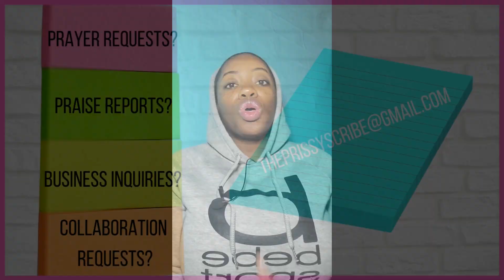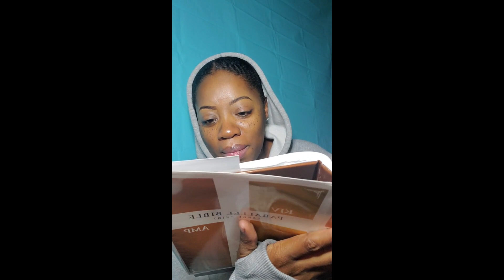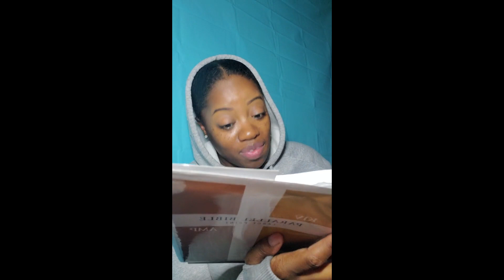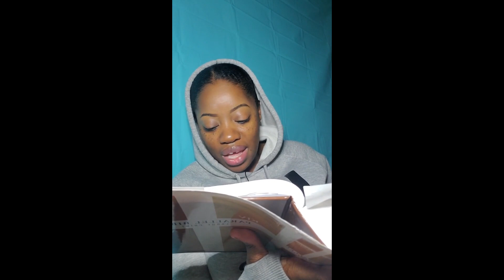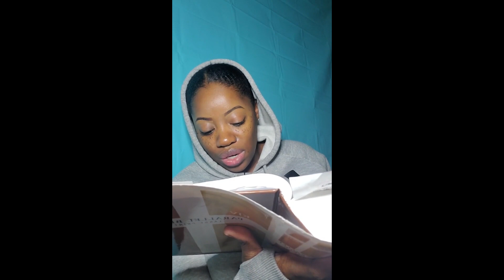🙏🏾Prophetic Word🙏🏾 Remember The Lord Your God 🔥 Deuteronomy 8 🔥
Sup cousins,
Remember The Lord Your God is a prophetic word that Holy Spirit released to me yesterday morning. Always take prophetic words to the Lord for verification. Many of you will be walking into some HUGE doors next year, and God wants you to remain SOBER and REMEMBER HIM!! Watch this entire video!

XOXO,
Your Favorite Cousin or NOT

Periscope🎥: ThePrissyScribe
IG📷: ThePrissyScribe

Purchase my book📚: Mantled for Manifestation

***I pray over ALL seeds no matter how great or small!***

MUSIC
Try them out by clicking this link for a free month

Tube Buddy is an AWESOME tool that helps you optimize your videos so that you are seen by more people.